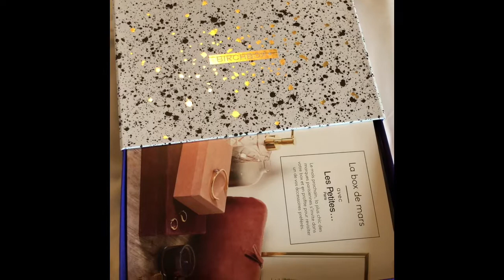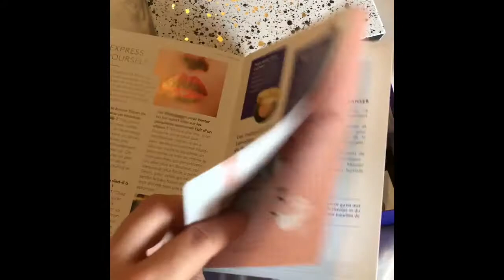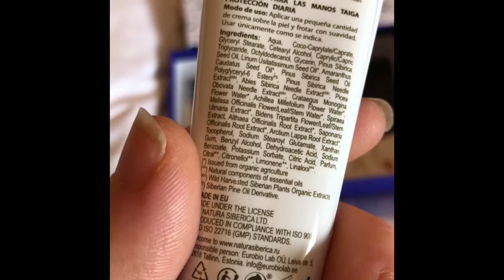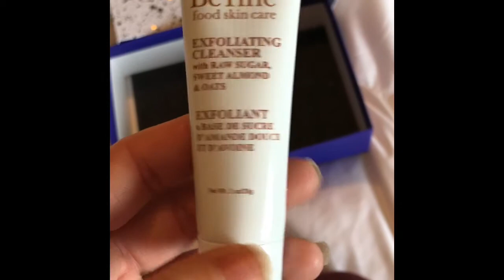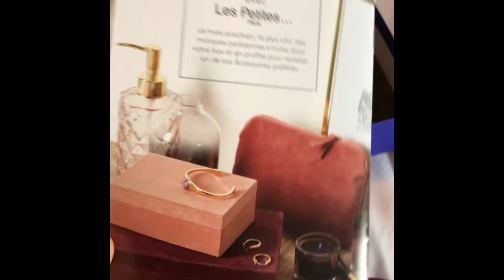Birchbox février 2018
Hello les amis, aujourd’hui je reviens vous présenter la Birchbox du mois de février 2018 et ça promet 😉